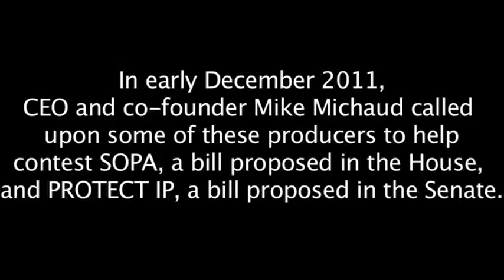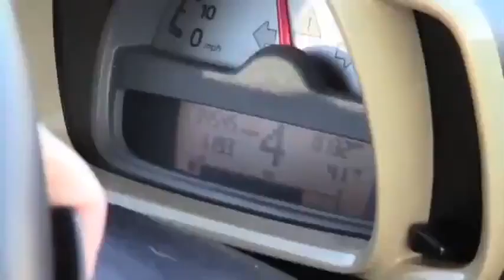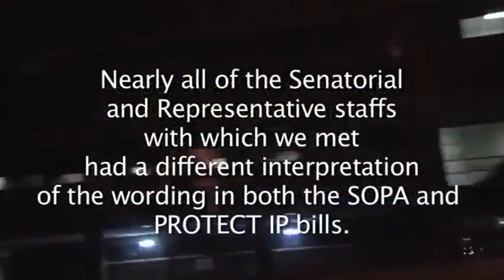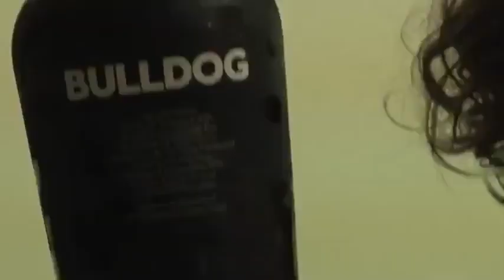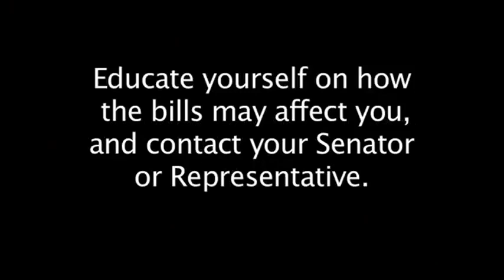Channel Awesome vs SOPA! | Channel Awesome (Reupload)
Channel Awesome, an online production company, recently met with several members of Congress about SOPA. Long story short, they drove all the way up there only to be basically blown off by Senators Schumer and Franken